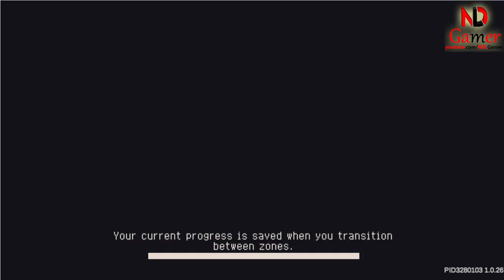Soul Knight Prequel ✬ All Bosses Appear Daytime - Interesting thing at video’s end.